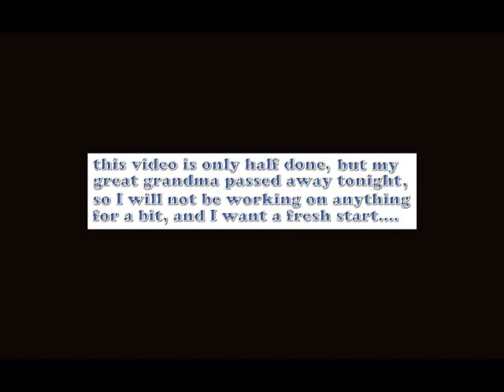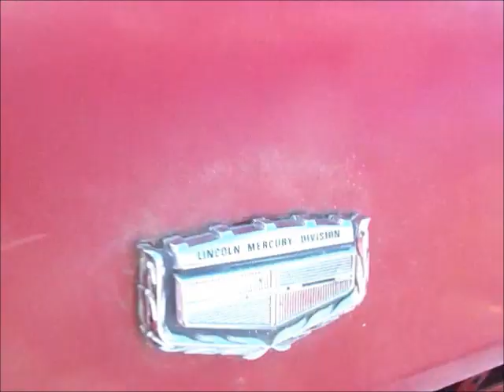Crazy ski bike debut, insane stunts, carbon fiber and kevlar tech?! Haunted houses? Rotting Mercs!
My great grandma passed away tonight, days before her 93d birthday, so I am uploading this vid early, it is not even half done, but I have been in the hospital all week, and will not be doing anything for another week or so, at which point I want a fresh start, so I will dedicate this vid to my loving awesome grandma, you will be missed forever!.
R.I.P. Nan.
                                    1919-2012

Sode 4:

0:23 Ski bike debut. .

sorry no stunts this week.

3:39 composite tech.

       AMX hood finale

5:00 brown turd.
        vintage vid

8:08 100 yr old haunted house.
batt died as soon as i took a few pics.

8:31 decaying classics.
        rotting Merc blues

11:05 AMX trunk ext.
         grand finale!

12:20 newfie grand am bumper fix.
         vintage vid 2